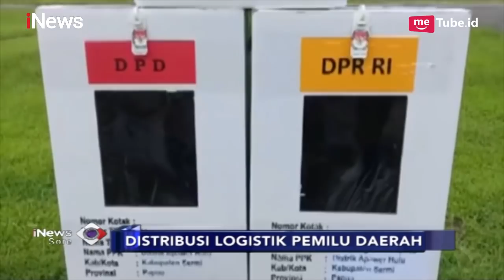Tembus Daerah Pelosok, KPU Lampung Angkut Surat Suara dengan Gerobak Sapi - iNews Sore 16/04